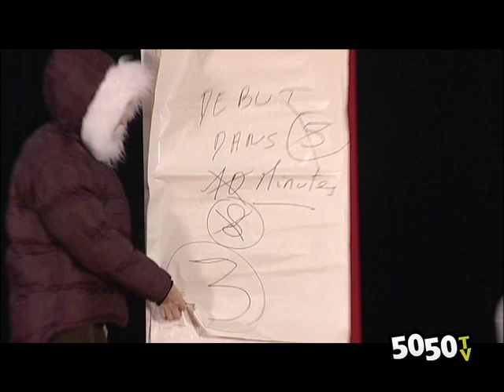CIE HOTEL DE LA PLAGE@ART PLUME. HÉTÉROCLITES 2008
La compagnie hôtel de la plage était en résidence à Art Plume dans le cadre de la préparation de leur spectacle L'insoupçonnable héritage du peuple perdu.
"Initié durant l'été 2007, ce nouveau spectacle pour extérieurs, cours, hangars...rassemble trois comédiennes. Tour à tour, conférencières, chercheuses, découvreuses d'objets insolites, elles narrent l'histoire d'un peuple oublié au travers d'un objet de notre quotidien".
Tout public.
Festival les Hétéroclites du 4 au 7 juin 2008
à Saint-Lô